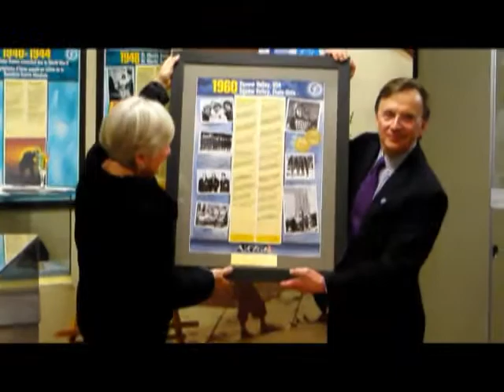Canadian SKi Museum Presentation to Anne Heggtveit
a poster of skiing from the 1960 Olympics